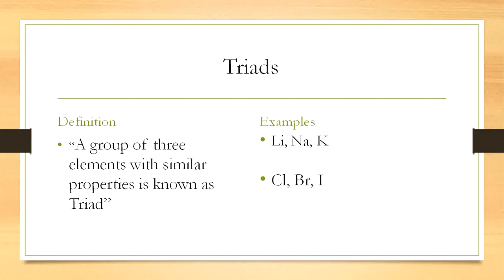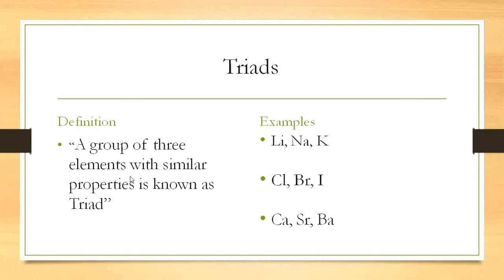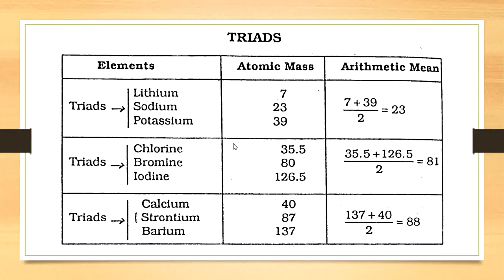Dobereiner's Triads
This is infact first lecture regarding XII Chemistry. This belongs Chapter 1, Periodic Classification